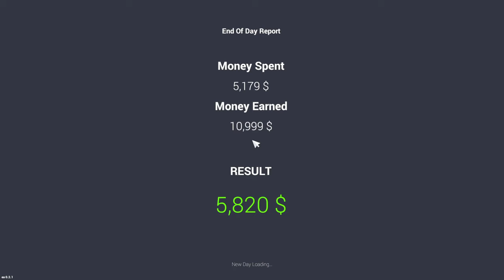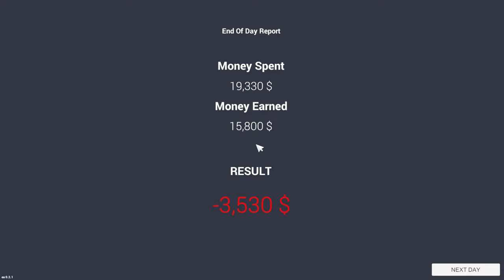DEJVI U BE SHITES MAKINASH !!! | CAR FOR SALE SHQIP